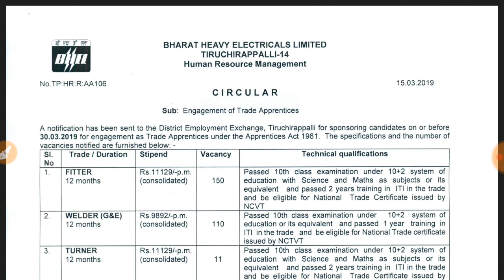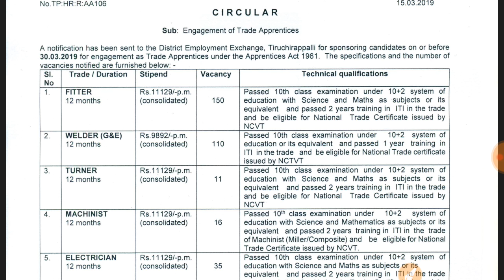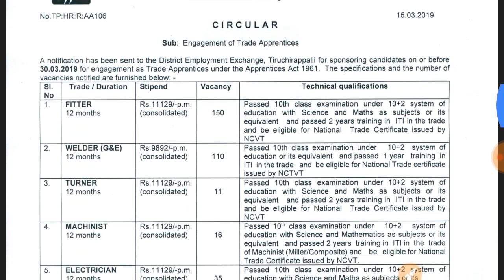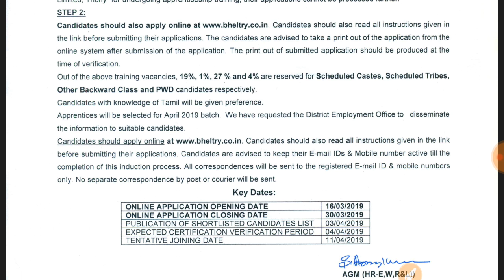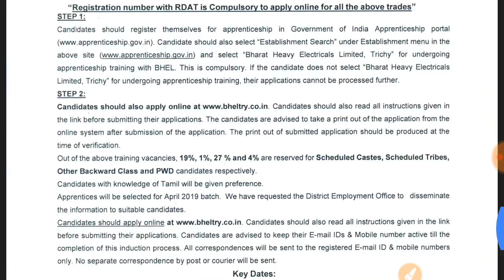Bhel 400 Apprentices ITI Trade by Every day job info